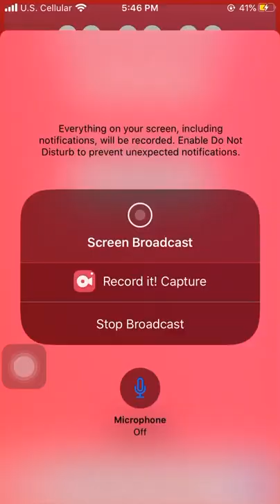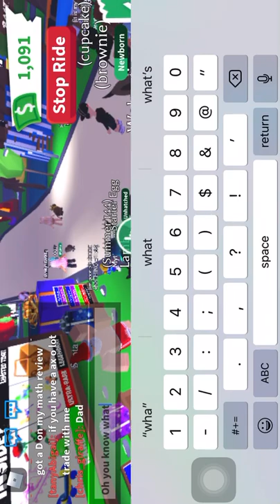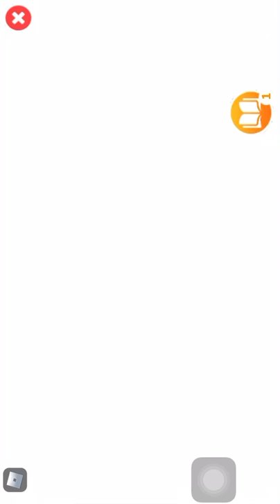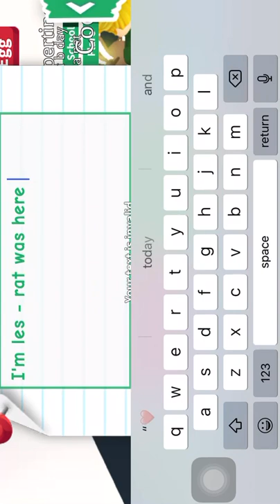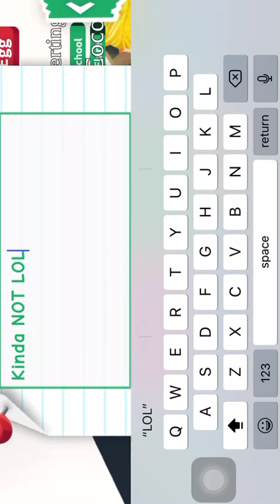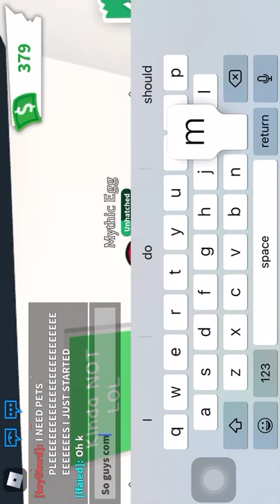Come back for part two to see what’s inside the brand new egg adopt me roblox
Trying to trade flying lamb